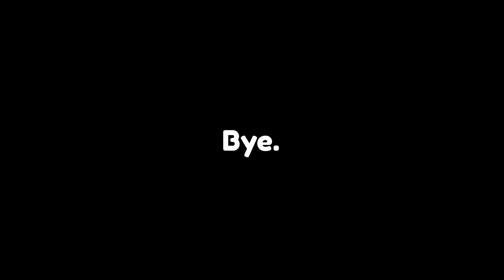"Two enter, one leaves” // Hibiki and Kanade // SDRA2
EYYYUU SHEJDJDNJDNEJS
BYE 😛😍😌😚😅😍😚😅🥲😝🤪🤓😇😌😍😋🥲🤓😚😋🥲😌🤓🤪😋😌😅🤪😍😁😙🙃😁🤩🤪🙃😚🤓🤪😚🤓🤪🙂🤓😙🤪🙂😇🤪🤓😚🙂😙🥲🤓🙂😙🙂🤪😁🙂😇😙🙃😙😙😁😚😋😙😙😁😋😋🙂🤓😅🙂😛😅😛😌😗😇😙😌😇🥲😙🤪🙂🤪😘🙂😛😌😇😌😚😇🥲🙂😚😇😛🙂😚😇😌

Hack used for ocs by @Mikarou2
⚠️ Fake body ⚠️